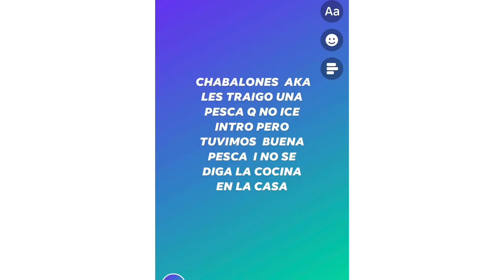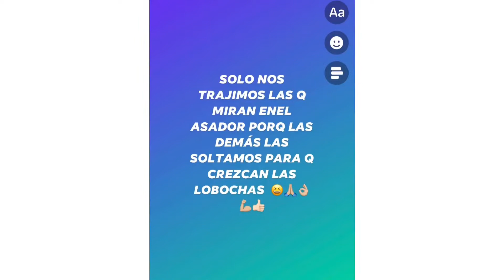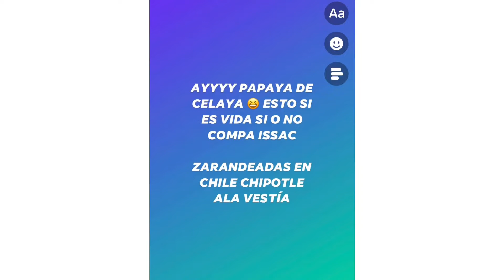Pescando Mucha Lobinas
Ai tranquilo me la paso 🙏🏼👌🏼👍🏻👍🏻🎣